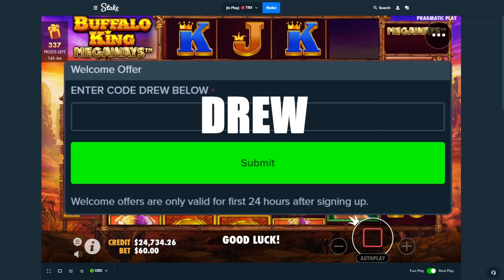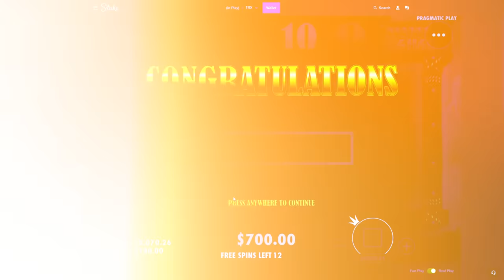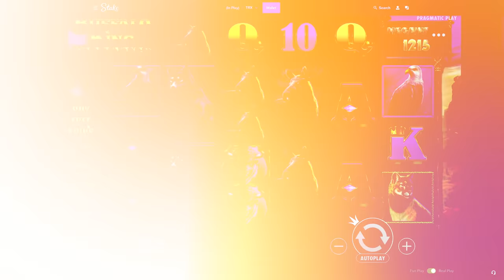GIANT BONUS BUYS ON BUFFALO KING MEGAWAYS! *$14,000 BUY*